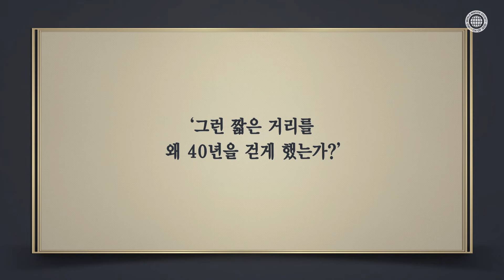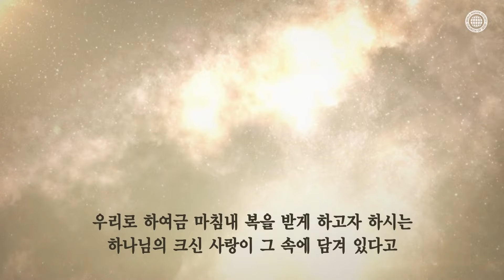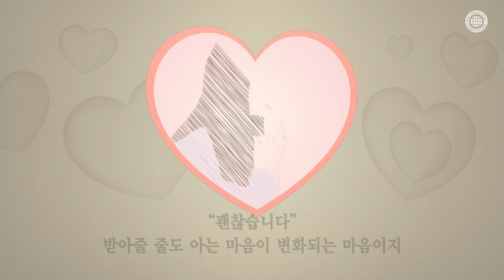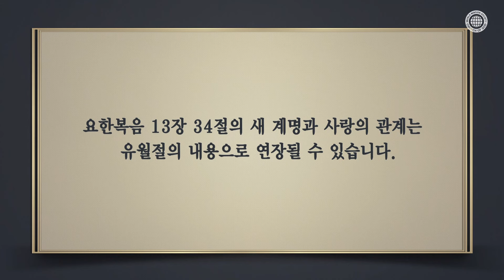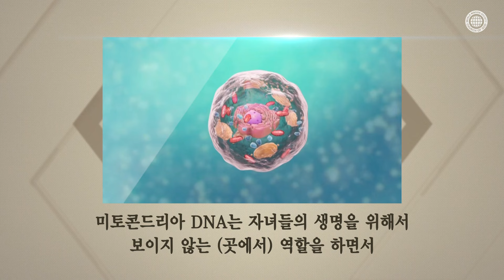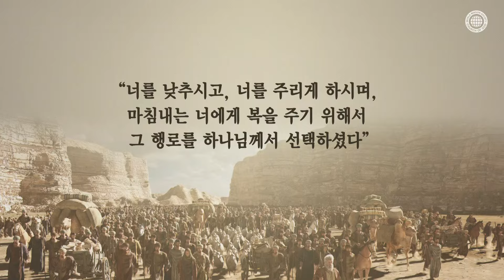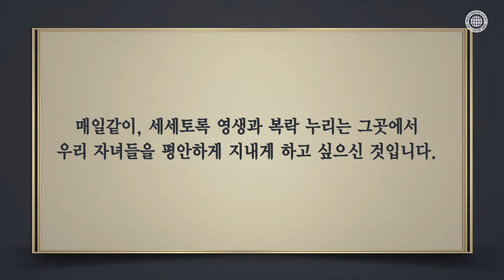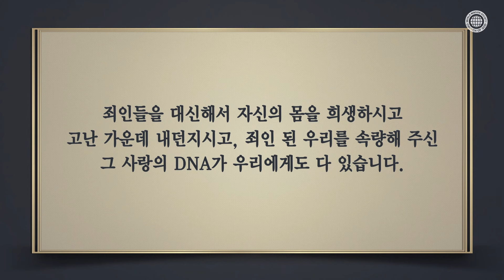천국과 회개는 불가분의 관계다 | 어머니 하나님의 사랑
[하나님의 자녀들에게는 하나님의 DNA ‘사랑’이 있습니다]
교만한 마음으로 하늘에서 죄를 짓고 이 땅에 내려온 인류가
믿음의 광야 길에서 서로 사랑을 실천하고 온전한 회개를 이룰 때
하나님께서 천국에서의 영원한 영광과 기쁨을 허락해 주십니다.

[어머니 하나님께서 알려주신 사랑의 실천 “미안해요, 괜찮아요”]
하나님의 교회 성도들은 어머니 하나님의 가르침을 따라
높아지려는 마음을 버리고, 형제자매의 기쁨을 위해 서로 배려하며
하나님의 크신 희생과 하늘 가족의 사랑을 깨닫고 있습니다.

“새 계명을 너희에게 주노니 서로 사랑하라
내가 너희를 사랑한 것같이 너희도 서로 사랑하라 너희가 서로 사랑하면
이로써 모든 사람이 너희가 내 제자인 줄 알리라”